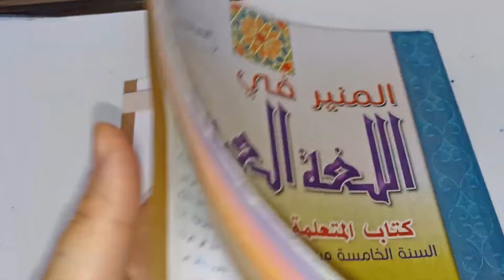الرجل الذي أضاء العالم الجزء الرابع المنير في اللغة العربية المستوى الخامس صفحة:154_155_156_157